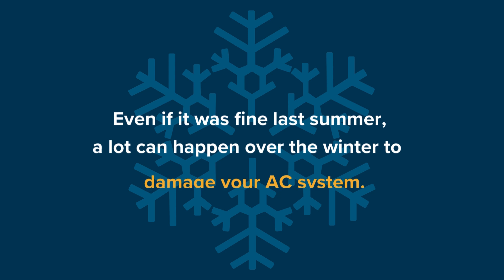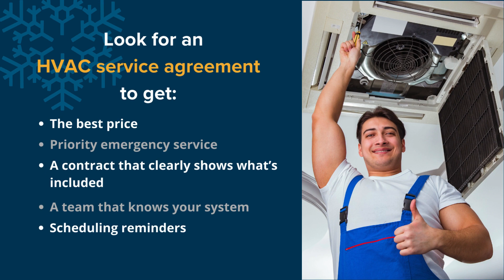Why get an HVAC inspection in the spring?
Even if your air conditioning system was fine last summer, unexpected problems can happen when you start it up in spring. Find out why an HVAC inspection & maintenance is a must. Contact Arista for quality service in NYC: aristair.com.